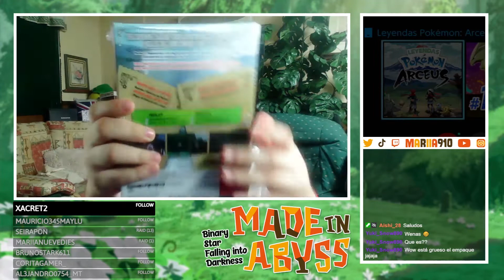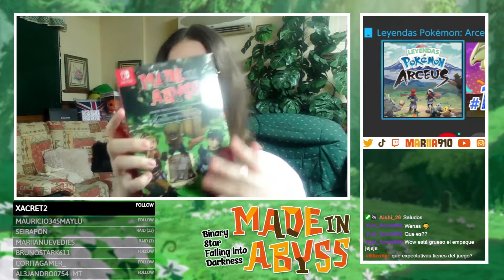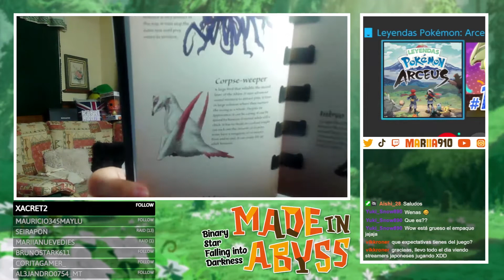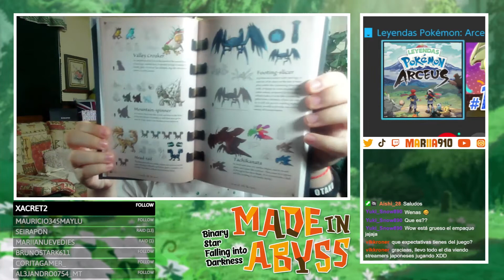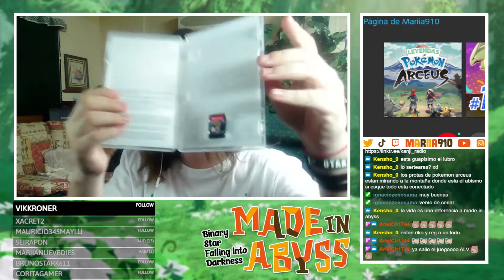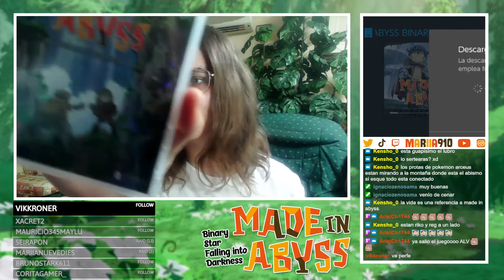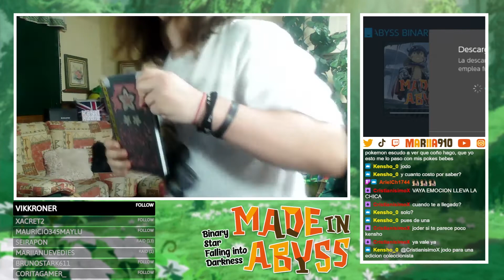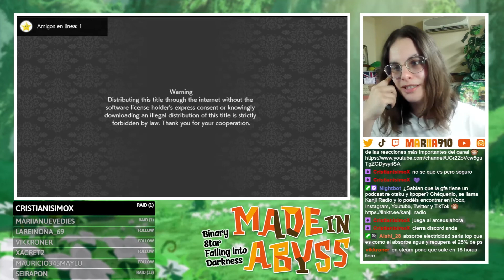Unboxing edición coleccionista del videojuego de Made in Abyss: Binary Star Falling into Darkness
DIRECTOS a las 15:30 hora española (horario en el canal)